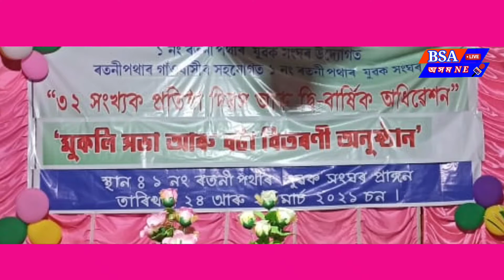Rotani pather yubak sangha